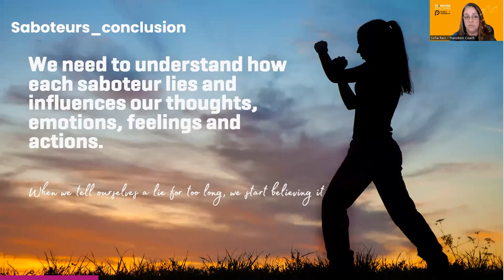Discover Your Saboteurs - Apply Assessment.mp4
Explore the world of saboteurs and their impact on our thoughts, emotions, and actions. Learn to recognize the lies they feed us and how prolonged exposure can affect us.

Discover how childhood experiences shape our beliefs and behaviors, and unravel the grip of our saboteurs.

Prepare to be amazed by the insights from your assessment results. Join me on this journey of self-discovery and growth.